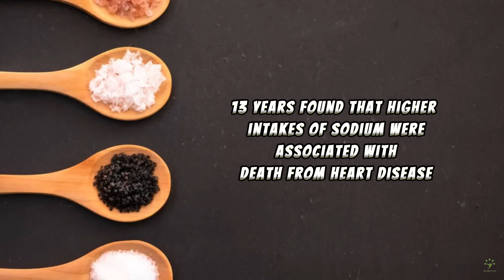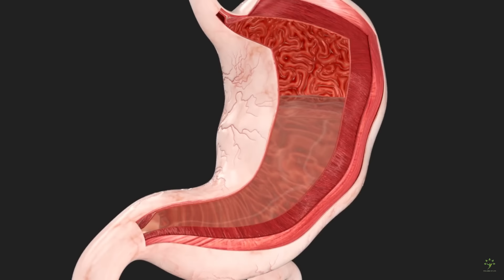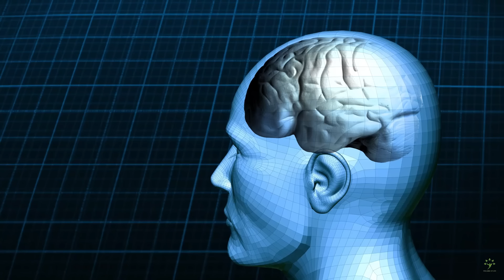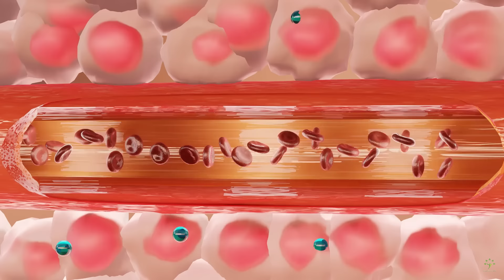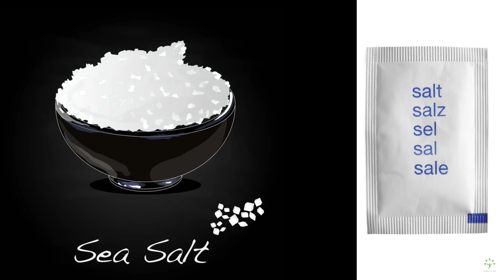Effects Of Salt On Health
I am going to tell you In this insightful YouTube video, we delve into the often underestimated impact of salt on our health. Join us as we uncover the science behind salt consumption and its effects on various aspects of our well-being.

From the basics of sodium and its role in the body to the dangers of excessive salt intake, we provide a comprehensive overview of how salt can influence our health. Learn about the connection between high salt consumption and conditions such as hypertension, cardiovascular disease, and kidney issues.

We also explore the hidden sources of salt in our diets, from processed foods to restaurant meals, shedding light on how seemingly innocent choices can lead to significant sodium overload.

But it's not all doom and gloom! We offer practical tips and strategies for reducing salt intake without sacrificing flavor, empowering viewers to make healthier choices for themselves and their families.

Whether you're a health enthusiast or simply curious about the impact of salt on your well-being, this video is packed with valuable information to help you make informed decisions about your diet and lifestyle. Don't miss out on this essential guide to understanding the effects of salt on your health!

Let us know if you have any health questions in the comment section below the video.